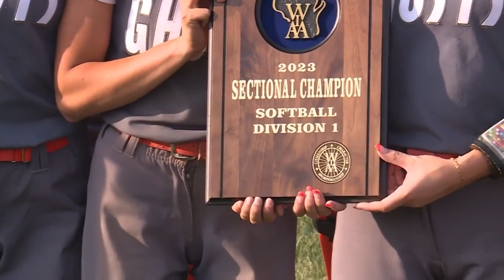The streak continues! Kaukauna heading back to state after 78th straight win